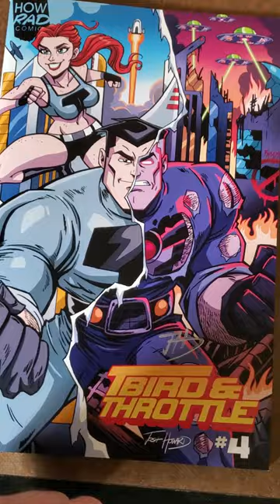Art Stuff That I Like: The Satisfying Conclusion!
When it comes to the end of a story arc, you always hope that it will be a satisfying ending. T-Bird & Throttle definitely does that while still leaving clues for a continuing story in future comics. Check this out!